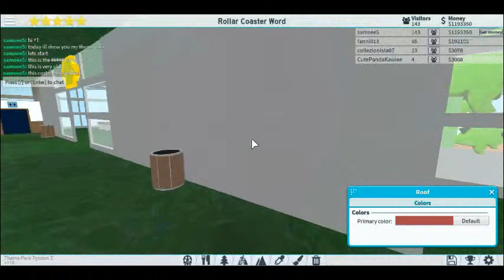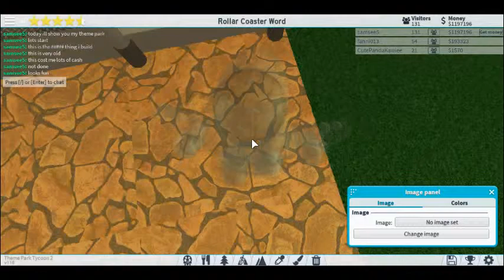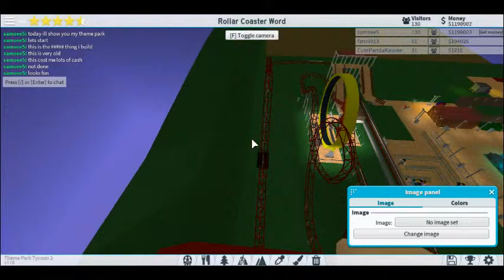Roblox theme park tycoon tour.